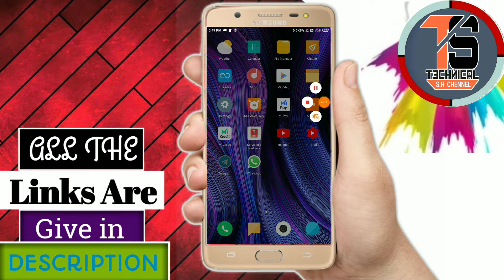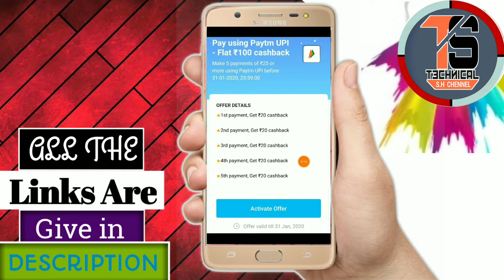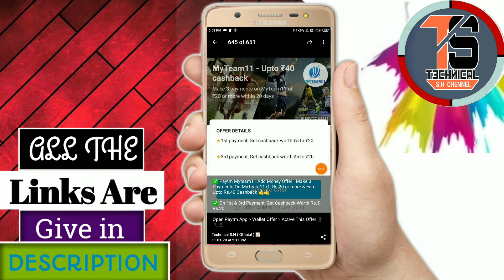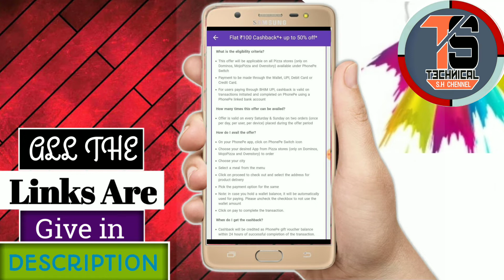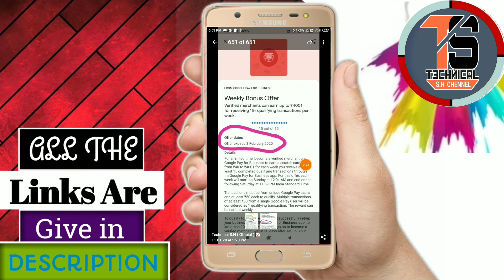Gogole Pay Marchent Offer Big Update | Amazon Upcoming Flash Sale 75₹ | Paytm 135₹ FREE | Airtel ₹50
{93} AIRTEL 50₹ RECHARGE OFFER 2020
{92} GOGOLE PAY MARCHENT OFFER BIG UPDATE
{91} AMAZON SEND 1₹ FLAT 75₹ CASHBACK
{90} AMAZON UPCOMING FLASH SALE OFFER 2020
{89} OYO 60₹ PROFIT ALL USER
{88} PAYTM RECHARGE BUG OFFER
{87} CLUB FACTORY BUG OFFER 2020
{86} PAYTM + CLUBFACTORY BUG OFFER
{85} PAYTM MARCHENT OFFER 2020
{84} AMAZON NEW OFFER 2020
{83} GOGOLE PAY NEW SCRATCH CARD
{82} PHONE PE TWO NEW SCRATCH CARD
{81} PHONE PE SCAN & PAY OFFER
{80} MOBIKWIK RECHARGE OFFER 2020
{79} MOBIKWIK UPI OFFER 2020
{78} PAYTM 100₹ PAR REFAR
{77} PAYTM INVITE OFFER 2020
{76} FREECHARGE OFFER 2020
{74} PAYTM+JIO 50₹ RECHARGE OFFER
{73} AMAZON SHOPPING FREE
{72} AMAZON SHOPPING OFFER 2020
{71} PHONE PE UNLIMITED 75₹ CASHBACK
{70} PHONE PE BUG OFFER 2020
{69} GOGOLE PAY MARCHENT BUG TRICK
{68} BHARAT PE MARCHENT BUG TRICK
{67} TRUECALLER UPI OFFER 2020
{66} GOGOLE PAY NEW SCRATCH CARD 2020
{65} GOGOLE PAY DUO OFFER 2020
{64} DUO UNLIMITED SCREECH CARD TRICK
{63} GOGOLE PAY 10 SCRATCH CARD
{62} GOGOLE DUO OFFER TRICK
{61} 2020 OFFER ALL MARCHENT OFFER
{60} ALL MARCHENT EVERYDAY CASHBACK
{59} ALL MARCHENT OFFER
{58} PAYTM MARCHENT GOLD OFFER
{57} BHARAT PE MARCHENT OFFER
{56} PHONE PE MARCHENT OFFER
{55} AIRTEL MARCHENT 22₹ EVERYDAY
{54} AMAZON RECHARGE 75₹ OFFER
{53} AMAZON SHOPPING OFFER 2020
{52} AMAZON RECHARGE OFFER 2020
{51} AMAZON SEND MONEY OFFER 2020
{50} AMAZON SCAN & PAY OFFER 2020
{49} GOGOLE PAY WEEKLY DHAMKA 2020
{48} GOGOLE PAY MARCHENT SAD UPDATE
{47} GOGOLE PAY UNLIMITED SELFIE TRICK
{46} GOGOLE PAY CAKE OFFER
        UNLIMITED DISCO TRICK
{45} AMAZON FLASH SALE OFFER
{44} HOW TO COLLECT DIISCO STAMPS
{43} GOGOLE PAY CAKE OFFER
SCREECH CARD UNLIMITED TRICK
{42} HOW TO COLLECT SELFIE
{41} HOW TO COLLECT DIISCO
{40} GOGOLE PAY CAKE OFFER TRICK
{39} GOGOLE PAY CAKE OFFER 2020
{38} GOGOLE PAY 2020 BUG TRICK
{37} GOGOLE PAY 2020 OFFER
{36} GOGOLE PAY SCREECH CARD UNLIMITED TRICK
{35} GOGOLE PAY BIG BUG
{34} HELO INSTANT REDDEM
{33} HELO LIVE PAYMENT PROOF
{32} HELO BUG OFFER
{31} HELO HAPPY WEEKEND OFFERS
{30} GOGOLE PAY UNLIMITED SCREECH CARD
{29} GOGOLE PAY SCREECH CARD WITHOUT NUMBER
{28} FREE UNLIMITED SCREECH CARD
{27} BUG TRICK GOGOLE PAY SCREECH CARD
{26} GOGOLE PAY UNLIMITED TRICK
{25} AMAZON MARCHENT UPCOMING OFFERS
{23} FREE RECHARGE OFFERS
{22} PAYTM MOHALOOT OFFERS
{21} AIRTEL OFFERS
{20} AIRTEL RECHARGE OFFERS
{19} GOGOLE PAY SCREECH CARD
{18} GOGOLE DUO OFFER
{17} PHONE PE MARCHENT OFFER
{16} AIRTEL MARCHENT OFFER
{15} GOGOLE PAY NEW TRICK
{14} GOGOLE PAY RANGOLI
{13} GOGOLE PAY RANGOLI 2020
{12} GOGOLE PAY RANGOLI 100%
{11} PHONE PE OFFERS
{10} PHONE PE SCREECH CARD
{9} PHONE PE 2020 OFFER
{8} PHONE PE BIG CASHBACK
{7} PAYTM LOOT
{6} GOGOLE PAY (TEZ) BUG OFFER
{5} GOGOLE PAY ( TEZ ) OFFER
{3} NEW EARNINGS
{2} AMAZON LOOT
{1} AMAZON GIFT